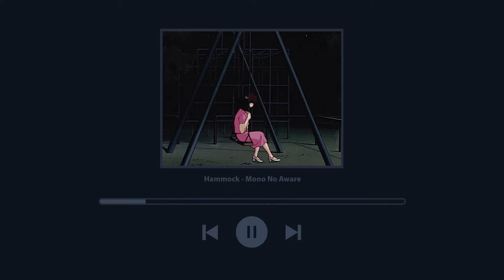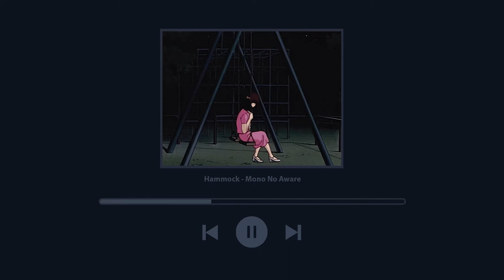Hammock - Mono No Aware | Slowed + Reverb